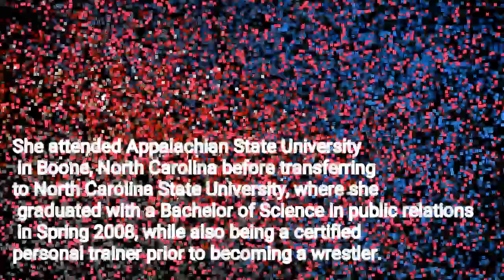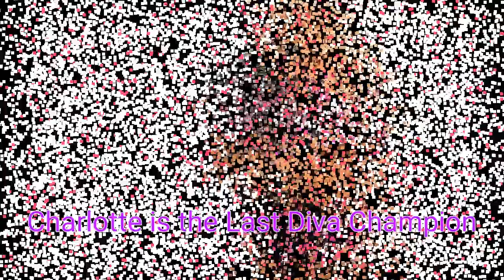5 Fun Facts About Charlotte Flair Pt2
Supportthistv Sports
5 Fun Facts About Charlotte Flair Pt2